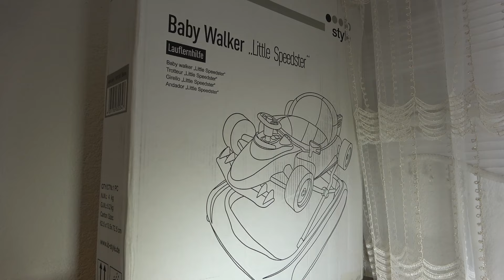Erdınc Pasanın . Hastane . Cıkısı .Pomorıye. Grozden